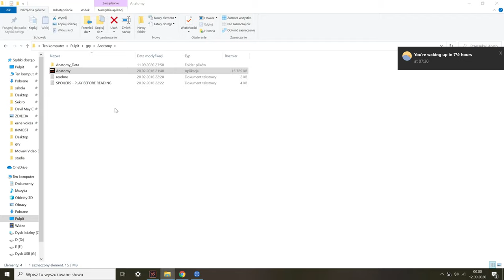ANATOMY full walkthrough (w/ subtitles)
Today is Halloween, so I figured I could post something a bit more on the creepy side of things this time. This here is an unusual short horror game by KittyHorrorShow about the anatomy of a house, I added some optional subtitles to it in case someone has problems with hearing some of its parts.

The game can be bought for $2.99 on her website, here's a link for those interested: